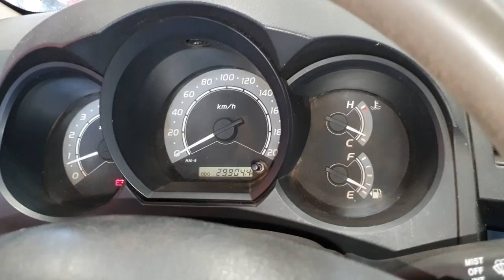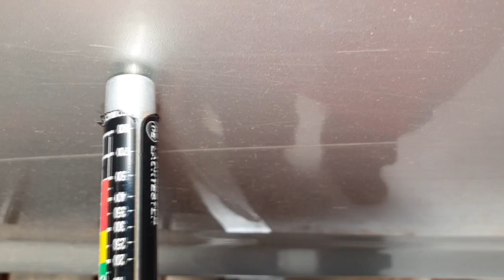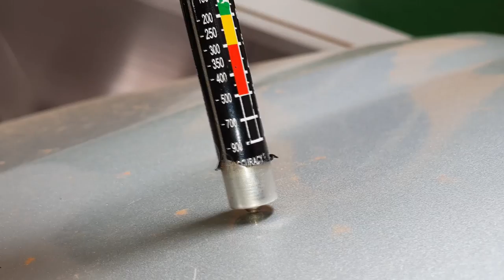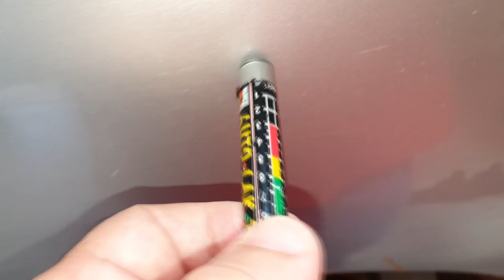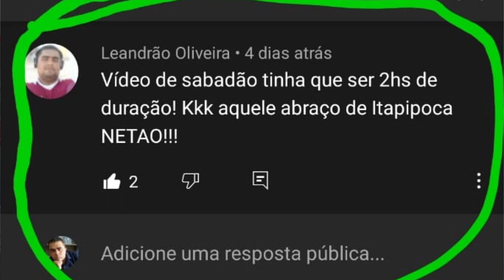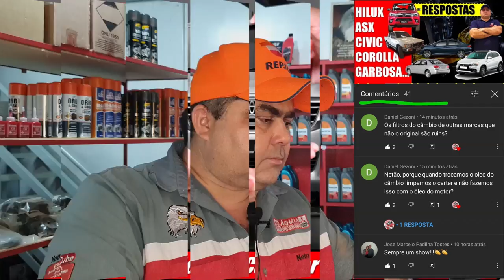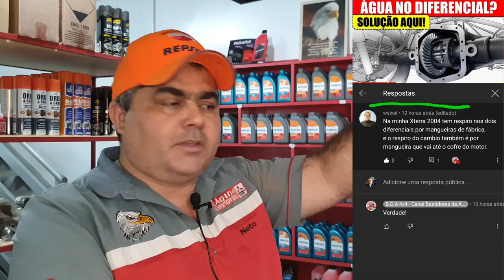EP. 490 // O que OLHAR/EXAMINAR antes de COMPRAR uma CAMIONETE usada! Pergunte ao MECÂNICO NETÃO!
Agenda & Atendimento:
SINOP/MT
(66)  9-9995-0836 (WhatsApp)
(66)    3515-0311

Chegou o Sabadão e todos querem as perguntas do B.D.A 4x4!

Afinal, como comprar uma camionete/picape a diesel ou flex com segurança?
O que olhar antes de comprar um 4x4?
Atenção aos pneus!
Acionar a tração 4x4!
Procure saber sobre histórico de enchente, e não compre camionete que foi alagada!

Se você for de Sinop/MT ou da região, a Águia Auto Mecânica  4x4 é avaliadora de camionete para a compra!
Traga a camionete de seu interesse que a examinaremos para você!

E já que estamos no vídeo de Sabadão, não poderíamos esquecer co momento mais esperado da semana no B.D.A 4x4, as perguntas e respostas!
Confira como este Pergunte ao Mecânico Netão está Sensacional!